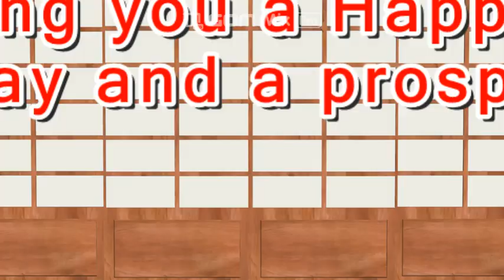Wishing you a happy holidays and a prosperous 2024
I am wishing my viewers a happy holiday season and a prosperous new year. I have not made a video in 2 months due to my fruit vending and juice making business taking place.